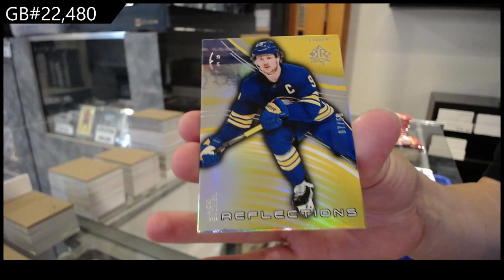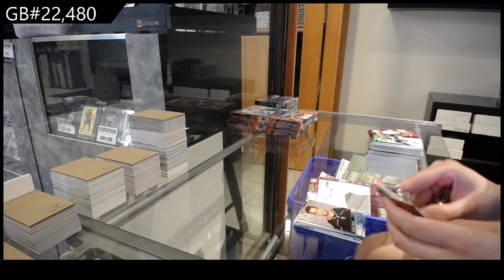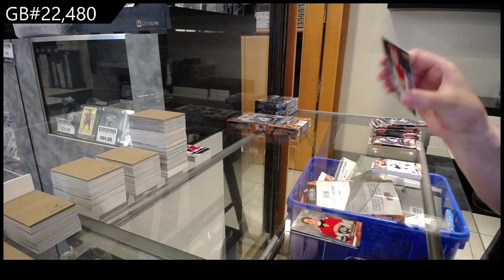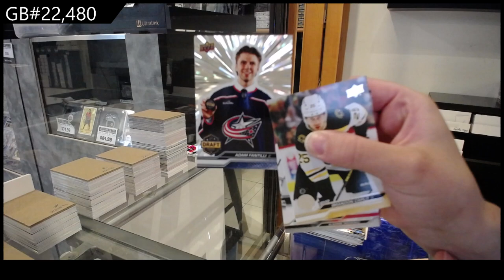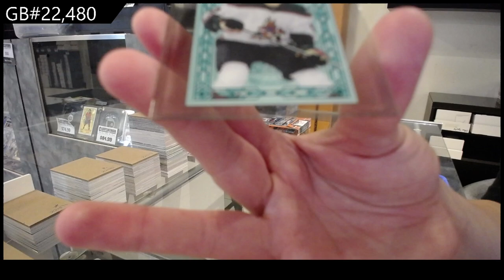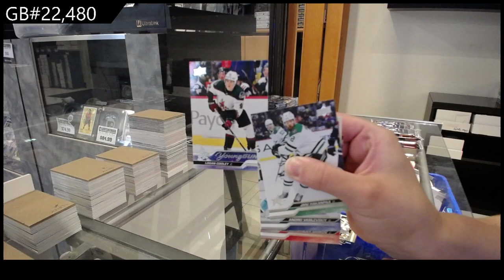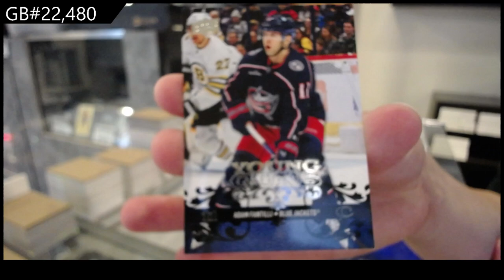2023-24 Upper Deck Extended & 2020-21 Upper Deck Extended Hockey 3 Box Break - CNC GB #22,480